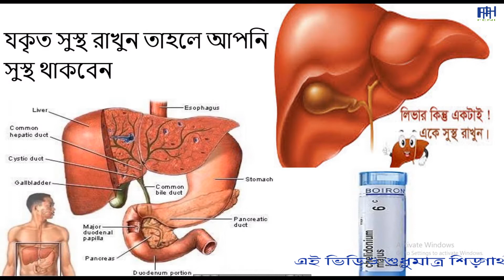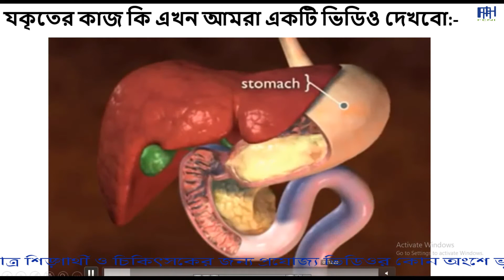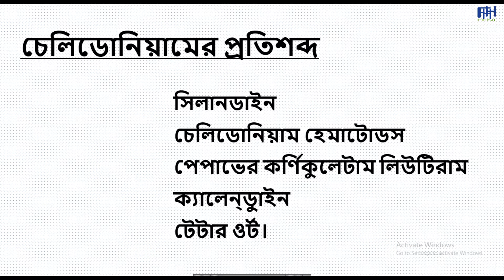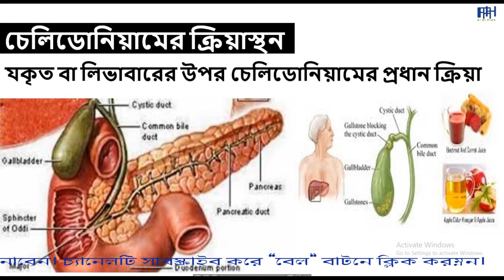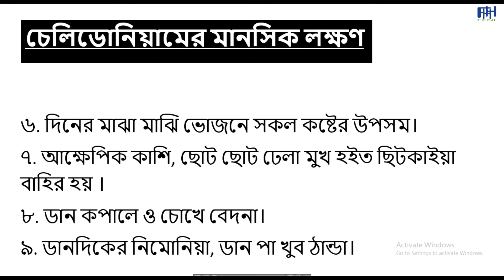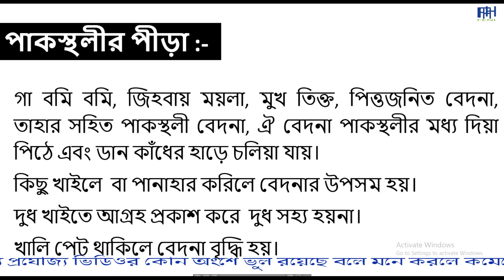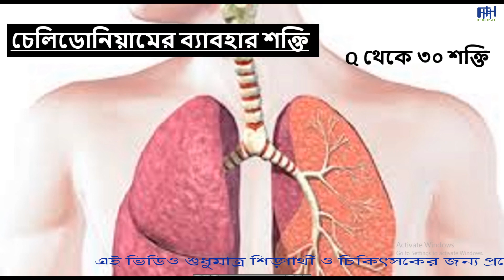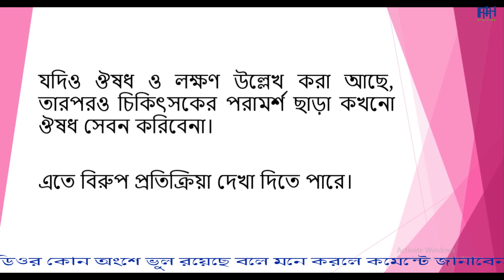Chelidonium M - চেলিডোনিয়াম মেজাস। Dr Mohi Uddin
আসসালামু আলাইকুম।
প্রিয় শিক্ষার্থী ও চিকিৎসক বন্ধু। যাহারা আমার এই ভিডিও দেখছেন সবাইকে জানাই আন্তরিক অভিনন্দন। ভিডিওটি দেখার পরে লাইক, শেয়ার, কমেন্ট করতে ভুলবেন না। কারন আপনাদের লাইক, শেয়ার আমাদের নতুন করে কাজ করতে আগ্রহী করে তোলে। নিজে জানুন শিখুন এবং অন্যকে জানতে এবং শিখতে সাহায্য করুন। ধন্যবাদ।
এই ভিডিওটি শুধুমাত্র হোমিওপ্যাথিক মেডিকেল কলেজের চতুর্থ বর্ষের শিক্ষার্থীদের শিখার জন্য করা হয়েছে। রেজিস্ট্রেশন কৃত চিকিৎসক ছাড়া অন্য কেহ এই ভিডিও দেখে একটি লক্ষণের উপর ভিত্তি করে কোন ওষুধ প্রয়োগ করবেন না।
Forazi Homoeo Hall - Feni.
Dr. Mohi Uddin.
Lecturer, Medicine- Feni Homeopathic Medical College and Hospital.
Mobile @ WhatsApp – 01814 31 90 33